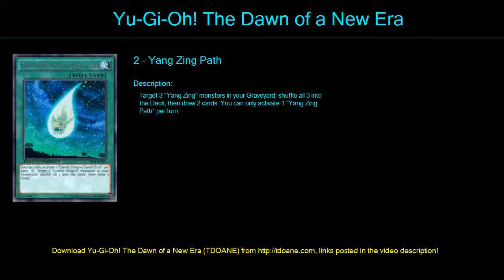Cosmic Dragons Deck Profile April 2016